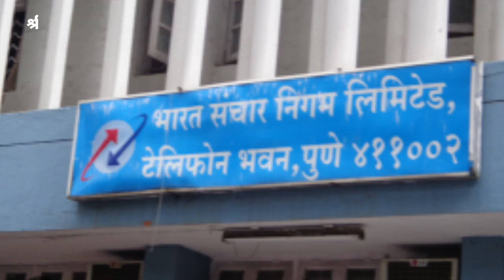श्री. हनुमंत खाशाबा पवार BSNL वरिष्ठ टेक्निशियन पदावरून सेवानिवृत्त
श्री. हनुमंत खाशाबा पवार वरिष्ठ टेक्निशियन पदावरून सेवानिवृत्त

पुणे (बिबवेवाडी): भारत संचार निगम लिमिटेड अर्थात BSNL मध्ये चाळीस वर्ष सेवा देऊन श्री हनुमंत खाशाबा पवार हे वरिष्ठ टेक्निशियन या पदावरून सेवानिवृत्त झाले. सोमवारी त्यांचा सेवानिवृत्ती समारोह आणि अभिष्टचिंतन सोहळा बिबवेवाडी येथील सुहाग मंगलकर्यालय येथे मोठ्या उत्साहात संपन्न झाला.

लहानपणीच वडिलांचे छत्र हरवल्यामुळे हनुमंतराव यांचे संगोपन त्यांच्या आईनेच केले. आर्थिक परिस्थिती हलाकीची असल्यामुळे उच्च शिक्षण घेता आलं नाही; किंतू मनात सरकारी नोकरी मिळवायचं ध्येय त्यांचं होतं. यशाचं पहिलं पाऊल म्हणून 1983 साली चिंचवड येथे ५ रुपये रोजने BSNL साठी खड्डे खोंदण्याचे काम त्यांनी सुरू केले. कष्ट करण्याची तयारी आणि कामाप्रती प्रामाणिकपना त्यांना यश संपादन करण्यासाठी उपयुक्त ठरला. शिक्षण जरी कमी असले तरी टेक्निकल गोष्टींवर त्यांची पकड मजबूत होती त्यामुळेच त्यांना लाईनमन, वायरमन, टेक्निशियन आदी पदांपर्यंत पोहचता आल. चिंचवड, बाजीराव रोड आणि सुखसागर नगर येथे त्यांनी आपली सेवा दिली. ५ रुपये दिवसाला याप्रमाणे सुरू झालेला हा प्रवास ५५ हजार रुपये प्रति महिना देणाऱ्या वरिष्ठ टेक्निशियन पदापर्यंत पोहोचला.

कामा बरोबरच आपल्या कुटुंबाची जबाबदारी सांभाळून अनेकांची मदत त्यांच्याहातून नेहमीच होत असे; त्यामुळेच त्यांचा जनसंपर्क देखील मजबूत आहे. आज सेवानिवृत्त होत असताना कुटुंबीयांबरोबरच अनेकांनी त्यांना सदिच्छा दिल्या. यावेळी त्यांच्या पत्नी सौ. अनिता हनुमंत पवार, मुलगा, गणेश पवार, पवन पवार, सून प्रज्ञा आणि प्रतीक्षा यांच्या सोबतच सर्व कुटुंबीय, शिवसेनेचे विभाग प्रमुख अमोल रासकर, सामाजिक कार्यकर्त्या सौ. पूजा रासकर, BSNL चे एस बनके सर व त्यांचे इतर सहकारी, मित्रपरिवार, परिसरातील रहिवासी नागरिक मोठ्या संख्येने उपस्थित होते.

सदर सोहळ्याचे सूत्रसंचलन प्रसिद्ध निवेदक विजय वाघचौरे यांनी केले.